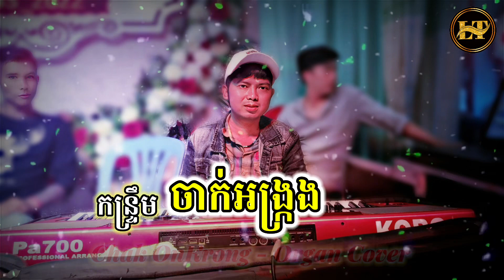កន្ទ្រឹម - ចាក់អង្ក្រង ( Chak OnKrong )- Cover Organ by Tuấn Khmer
ＩＬＯＶＥ┃█ █┣ ┫█ ❤ＹＯＵ❤

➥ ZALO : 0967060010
 Nếu trong khi videp có xuất hiện quảng cáo, hãy xem hoặc click quảng cáo để ủng hộ chúng tôi
➥ Video thuộc bản quyền của Tuấn Khmer
Vui lòng không tải lại video của Tuấn Khmer .Xin cảm ơn!